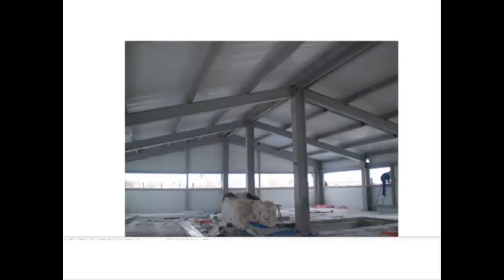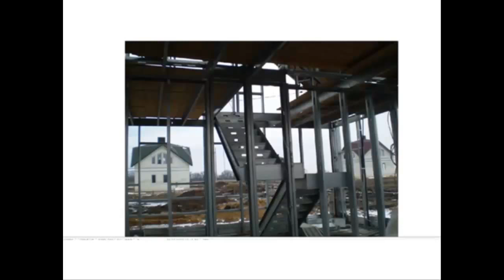Проекты каркасных домов Каркасное строительство Готовые проекты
В видео рассмотрим готовые проекты каркасных домов, как жилых домов, так и коммерческой недвижимости.

   1-е здание. Гаражи с автомойкой.  Собраны из сэнгвич панелей.  Каркас собран из термопрофилей.  В нём есть стропильные колонны.  Стоячные колонны из термопрофиля.  Вырезаны оконные и дверные проёмы и всё облицованно сэнгвич панелями. Установлено на плитном фундаменте.
   2-е здание. Бывшая хлебопекарня.  Была демонтирована старая кровля и смонтирована новая из термопрофилей.  И покрыта проф листом. Наружные стены так же из проф листа с утеплением стен.
   3- здание. Холодный склад. Каркас из оцинкованных профилей. Облицовка из проф листа. теплые стены не имело смысла делать.
   4- здание. Магазин строительных материалов. Каркас из оцинкованных профилей и обшиты сэнгвич панелями.
   5-е здание.  Торговый комплекс. Каркас из металлических двухтавров. Облицовка сэнгвич панелями по элементной сборки. Объект строился зимой.
   6-е здание. Гостиница пристроенная к существующему кафе. Сделана на 2-м этаже. Он из СИП панелей.
   7-е здание. Жилой дом. Используются стоячные колонны из термопрофиля.  Снаружи специальная панель.  Внутри устанавливается СМЛ (стекло магнезитовый лист). Потом заливается пенобетоном. Вместо него можно использовать любой утеплитель. Толщина  стен 150 мм.